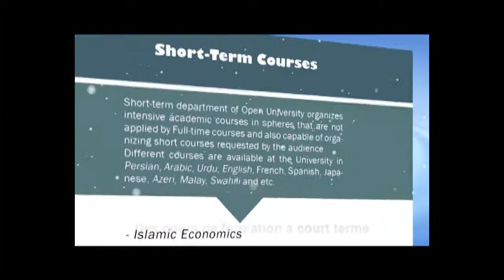Al-Mustafa Open University French Version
1. Islam apprentissage est le droit de chacun, partout, à chaque fois

2. l'Université virtuelle Al-Mustafa MOU) offre à ses cours à court terme et à temps plein dans
différents domaines islamiques pour les étudiants qui ne peuvent pas assister aux cours en salle de classe traditionnelle. Utilisant les dernières technologies, nous offrons à nos cours dans de nombreuses langues. Nos cours sont accrédités et avec des frais minimum. MOU est une partie d'al-Mustafa l'Université Internationale. L'Université bénéficie le personnel académique de premier plan. Avec de nombreuses branches dans différents pays, nous sommes en train de éduquons des centaines d'étudiants à travers le monde.

3.
notre Mission
Visant à la paix et la justice,
 MOU  est de diffuser la doctrine islamique et de promouvoir le dialogue interreligieux dans le cyberespace.
4. Application avec nous, votre maison se transforme en une université islamique
1. Objectifs et politiques

• Diffuser les doctrines islamiques à travers l'espace cybernétique
• Soulignant les traditions islamiques séminaire à travers l'espace cybernétique
• L'éducation à travers une approche philosophique rationnelle et islamique
• Organiser des discours sur la base de la civilisation islamique
• Viser islamique-Unité et lutte contre l'extrémisme
• Diffuser la spiritualité islamique et la morale sur une portée de cyber large
• Viser à la construction de la paix et de la justice par le dialogue interreligieux virtuel
2. Avantages

• Certificat de Licence délivrée par le Ministère de l'enseignement supérieur pour l'éducation de l'Iran
• Bénéficier de conférenciers exceptionnels et des membres du corps professoral de différents pays
• Facilité d'accès à des ressources éducatives au moyen d'outils technologiques modernes
• Avoir de l'expérience de plus d'une activité de décennie
• Fournir du matériel d'enseignement dans la langue principale du monde
. 3 Processus d'inscription:

L'inscription et l'envoi de documents requis simplement par:
ou.miu.ac.ir
4.
Cours à temps plein
Degré - Titre - Langue
Diplôme MA BA Poster

Études coraniques Exégèse et Hadith
Arabe, persan, en anglais
Français, azéri, l'ourdou

Philosophie de l'éthique
Éthique appliquée islamique
études islamiques
gestion culturelle
jurisprudence islamique
La jurisprudence et les études islamiques
Études coraniques et hadiths
La langue persane et études islamiques
5.
Pré Programme Hauzah
Ce cours de base initie les élèves aux études islamiques et Hauzah et les prépare à entrer dans le programme de formation al-Mustafa.
6.

Cours à court terme
Département à court terme de l' Université Virtuelle organise des cours intensifs dans les sphères universitaires qui ne sont pas appliquées par les cours à temps plein et également capables d'organiser des formations courtes demandées par le public.
Différents cours sont disponibles à l'Université en persan, en arabe, en ourdou, anglais, français, espagnol, japonais, azéri, en Malaisie et en swahili.
7.

l'économie islamique
Civilisation islamique chiite et
Le Coran et la Bible
Islamo-chrétien Dialogue interreligieux
De nouvelles écoles mystiques
Mysticisme islamique et du soufisme
Principes de la philosophie islamique
Coran et exégèse dans l'islam chiite
Histoire d'études islamiques à l'Ouest
Islam chiite dans les sources sunnites
8.
Webinars

Université Virtuelle Al-Mustafa (SAW) détient webinaires en direct (Web-Based Séminaires) sur divers sujets suggérées telles que le dialogue interreligieux, l'unité islamique, la paix et la justice et d'autres sujets contemporains haut.

ou.miu.ac.ir